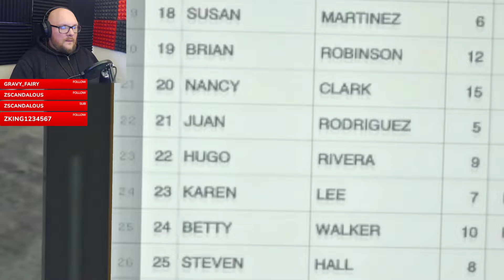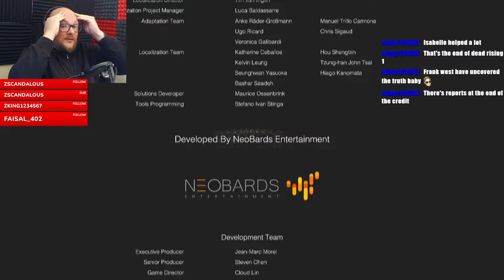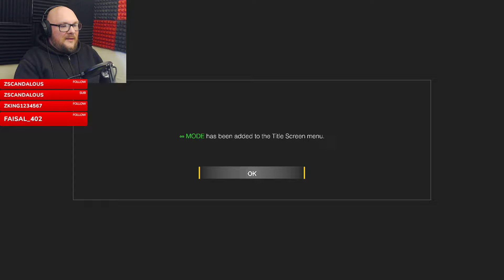Dead Rising Deluxe Remaster's True Ending Was BRUTAL! 😵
Dead Rising Deluxe Remaster's True Ending is brutal! The Overtime mode just ramped up the difficulty!